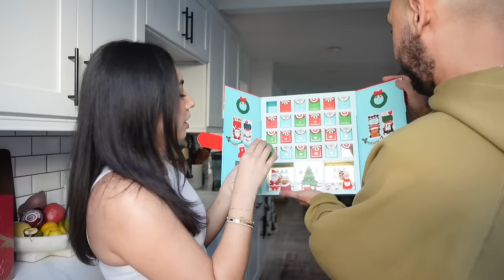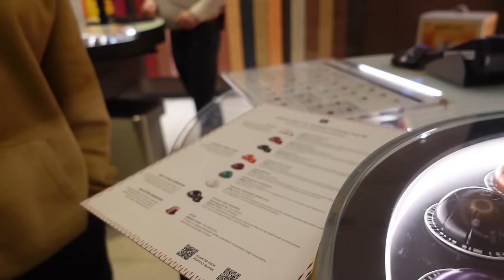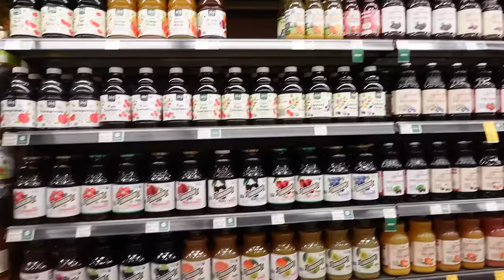VLOGMAS I cant believe this happened, shopping for clothes & shoes, cheesecake dinner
Lululemon top